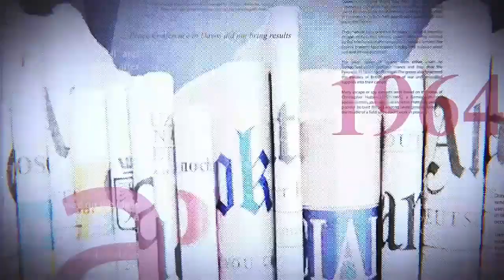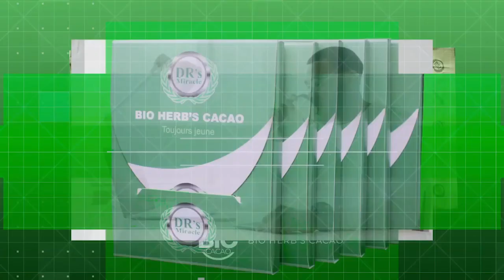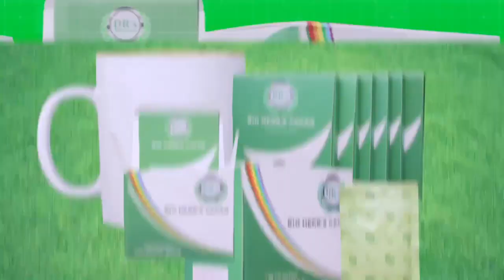GRANDE TRIBUNE |18.01.2023| 17 JANVIER : FATSHI SUR LES TRANCES DE LUMUMBA ?